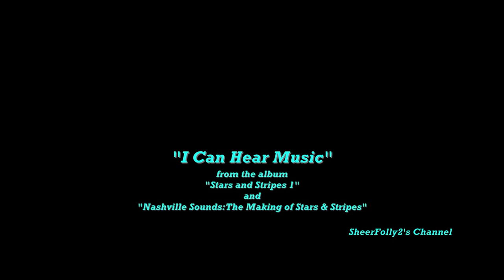Beach Boys & Kathy Troccoli - I Can Hear Music (1996)